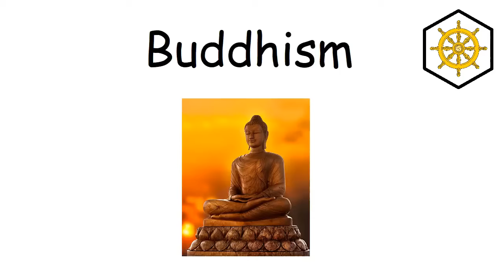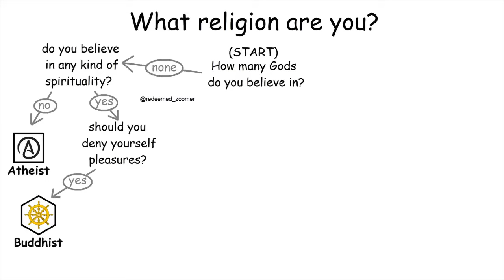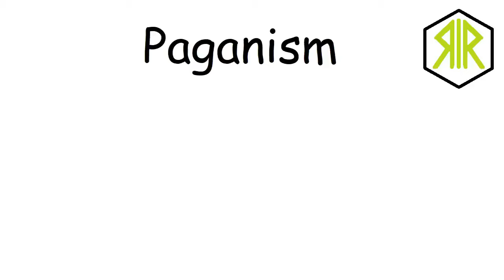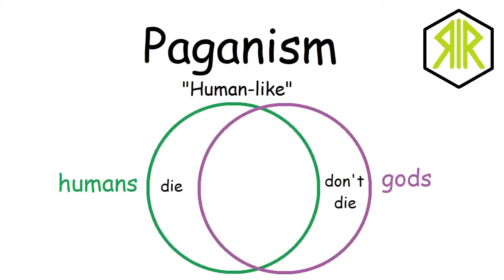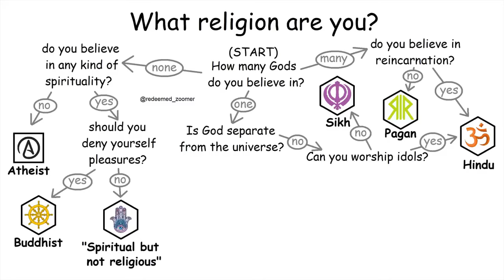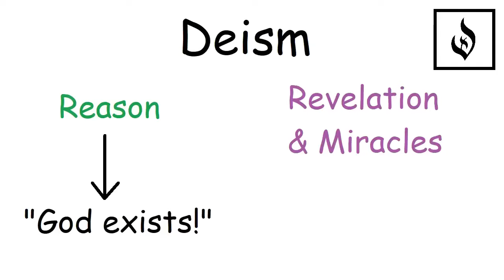ദൈവം ഒന്ന് മതങ്ങൾ അനേകം!